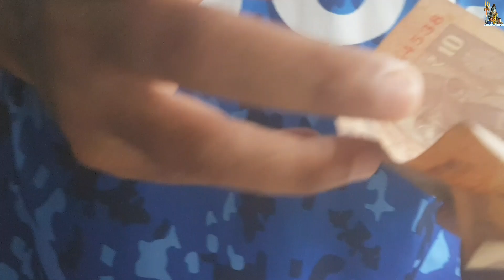Chai Biscuit Vlog | 2nd September 2024